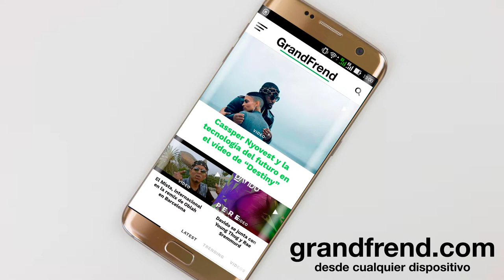La Casa VIP - Adiós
La Casa VIP interpretando "Adiós", del álbum "Milang". 2018
🎶📲📥📩 DESCARGAS